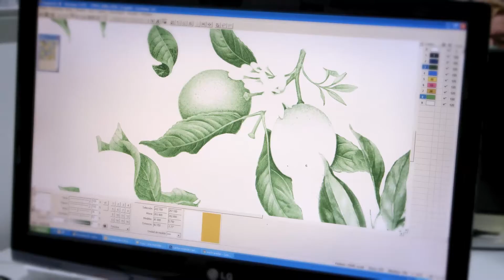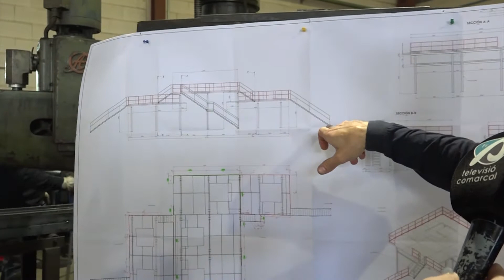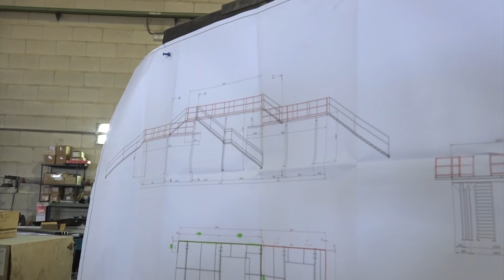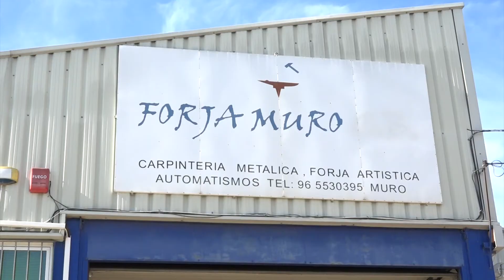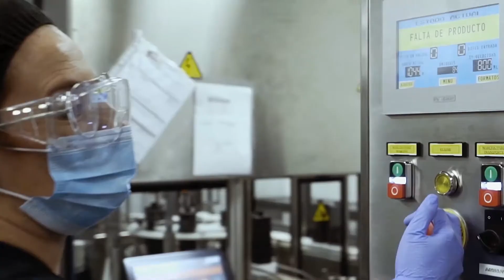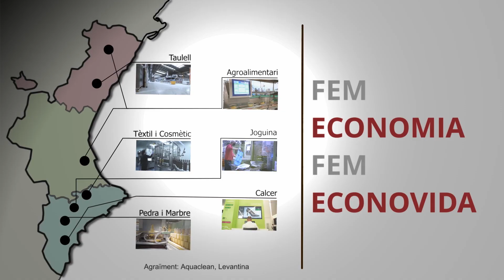Creant Indústria: Visitem ForjaMuro